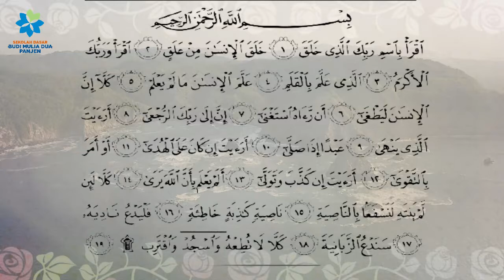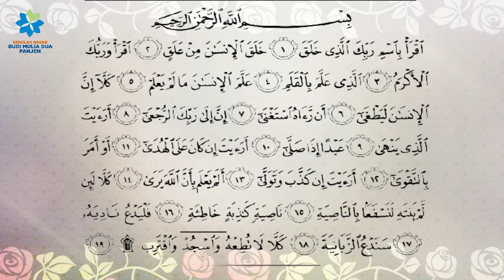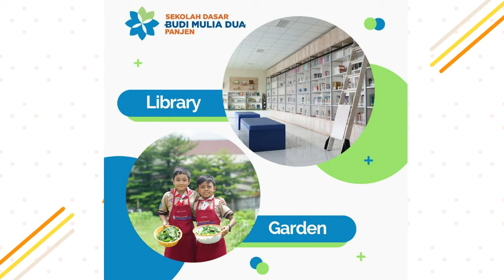HAFALAN SURAT AL-ALAQ AYAT 1-19 | RELIGION ACTIVITY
Hafalan surat bersama Ms.Ulfa